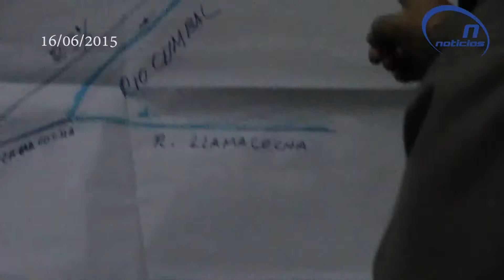Proyecto Magistral genera controversias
18/06/2015 Profesionales conchucanos proponen a Suytucocha por Colparacra. La Minera Milpo adjudicataria del ProyectoMineroMagistral, ubicado en el distrito de Conchucos, provincia de Pallasca, Áncash, someterá el próximo martes 23 de junio en audiencia pública la evaluación del Estudio de Impacto Ambiental (EIA)del proyecto, ello ha generado el lógico interés y preocupación de los profesionales conchucanos residentes en Lima, alguno de ellos especialistas en temas mineros. LEALO TODO